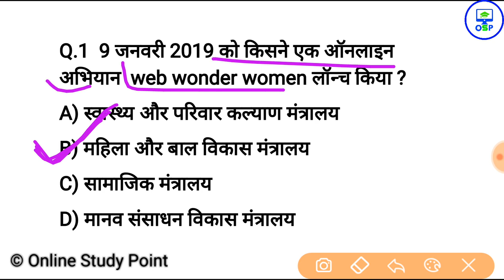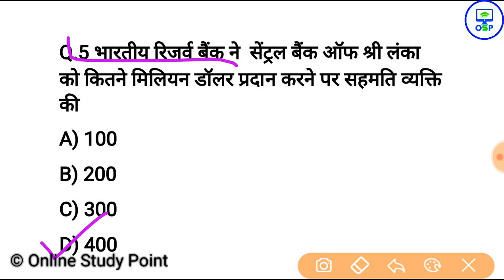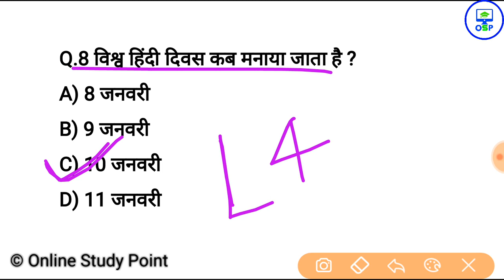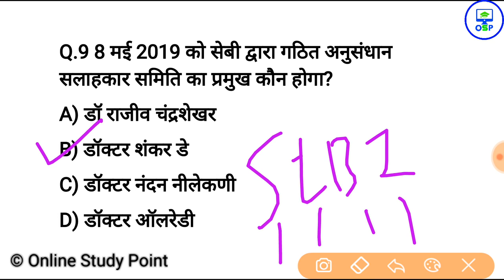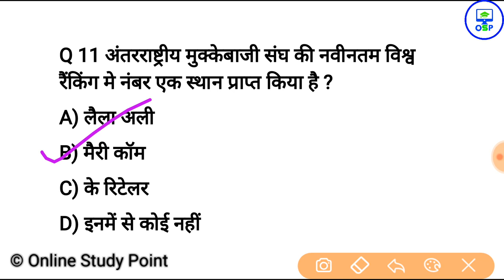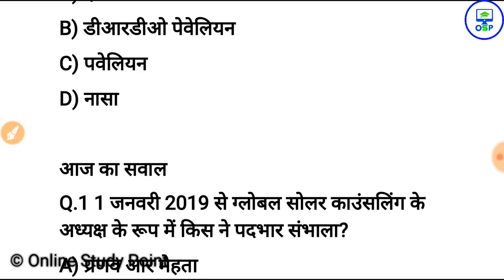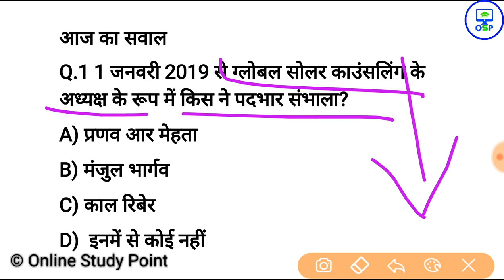GK current affairs 2019 | daily current affairs in hindi | latest current affair SSC GD up police 13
GK current affairs 2019 | daily current affairs in hindi | latest current affair SSC GD up police 13 Exampur